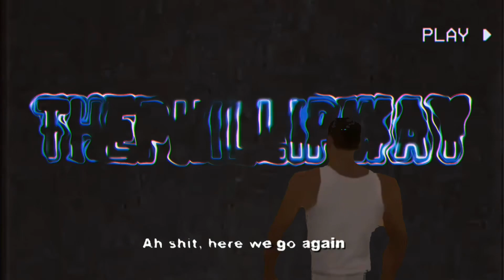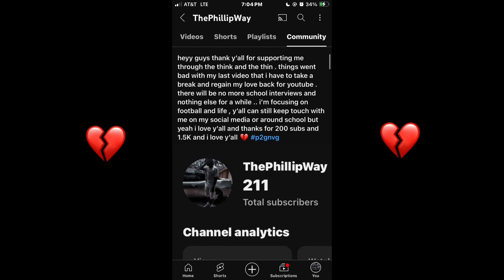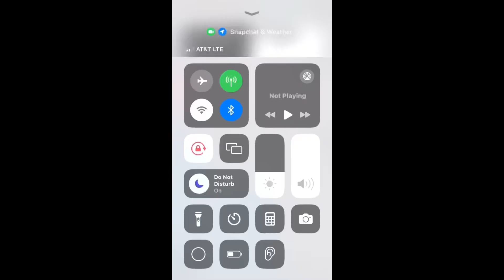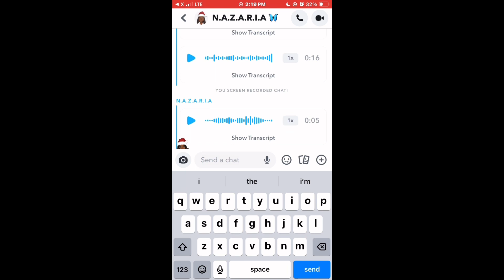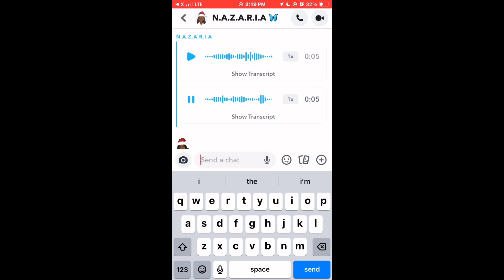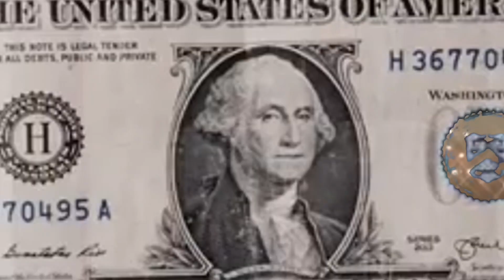*FIRST VLOG BACK* MUST WATCH!! ft lori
I missed y’all i’m back in action but

snap- phillipdway19,pappiip2

twitter - playboiiphillip banger interview funnyvideo vlog almostdied funny interestingfacts meetme dripp rate motivation p2isthename p2gvng🦇